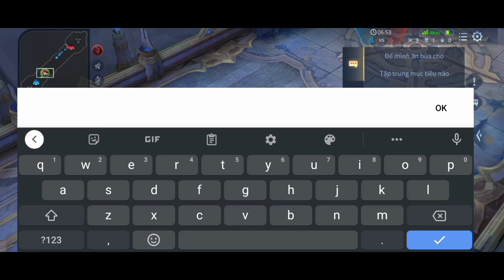Chào Mừng Tàu Bay Vlog Đã Quay Trở Lại Với Game Liên Quân Mở Đầu Trận Đấu Solo_Violet vs florentino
Chào các bạn nhé...chào mừng các bạn đến với Tàu Bay Vlog
Cảm mơn các bạn...
-Và Nhấn Chuông Thông Báo Khi Có Nhạc Hay Nhé😚Để Góp Phần Tạo Động Lực Làm Video Hay Hơn Nhé Mọi Người🙆
Tàu Bay Vlog
👉Đây là kênh chính của mik nha mọi người
kênh nhạc tổng hợp với nhìu thể loại mong mọi người giúp đỡ cho ạ😊

© Bản quyền thuộc về Tàu Bay Vlog
© Copyright Tàu Bay Vlog👉Do not reup